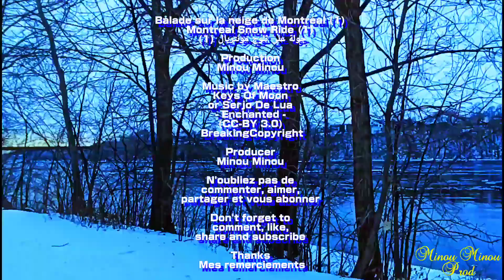Balade sur la neige de Montréal (1) Montreal snow ride (1) جولة فوق الثلج بمونريال (1)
Balade sur la neige de Montréal (1) Montreal snow ride (1)
جولة فوق الثلج بمونريال (1)